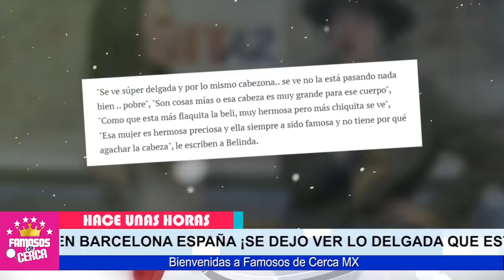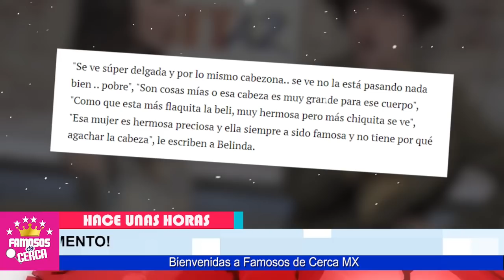🎚️😵 𝗣𝗥𝗘𝗢𝗖𝗨𝗣𝗔𝗡𝗧𝗘 !!! Filtran Videos de Belinda Casi Irreconocible / 𝗔𝗤𝗨𝗜 𝗟𝗢𝗦 𝗗𝗘𝗧𝗔𝗟𝗟𝗘𝗦 🖤🎚️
Se Filtran Videos e Imagenes de Belinda En España Casi Irreconocible...!!!

 BIENVENIDOS!!!
chismes de farandula
escandalos
De primera mano
noticias
famosos mexicanos
mexico
el gordo y la flaca
estados unidos
farandula 2021
entretenimiento
farandula mexicana
chismes de famosos 2021
ventaneando
famosos
un nuevo dia
espectaculo
Hoy